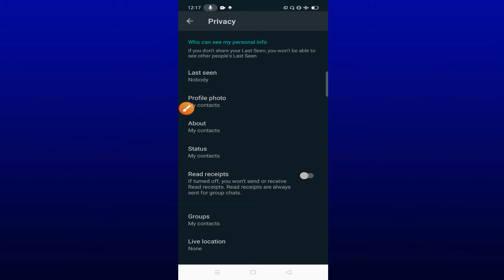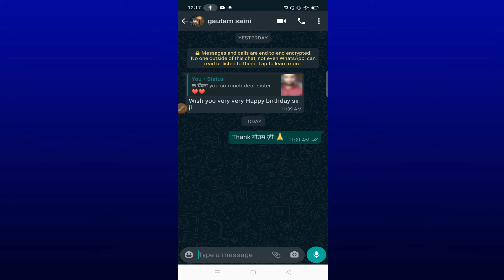hide blue tick mark on whatsapp chat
how to remove the blue tick mark in whatsapp
how to disable blue tick mark in whatsapp
Thankyou so much